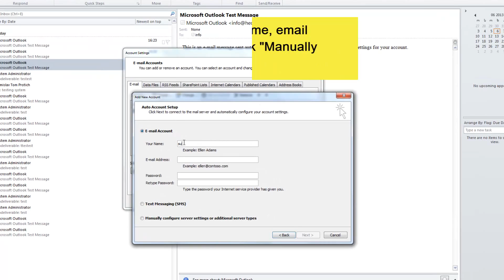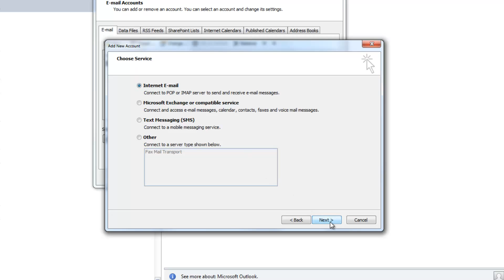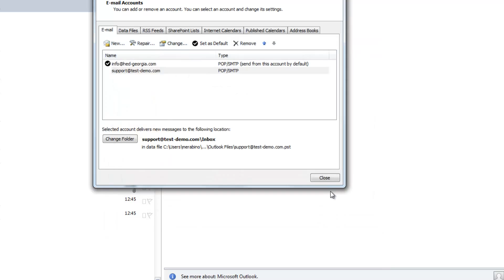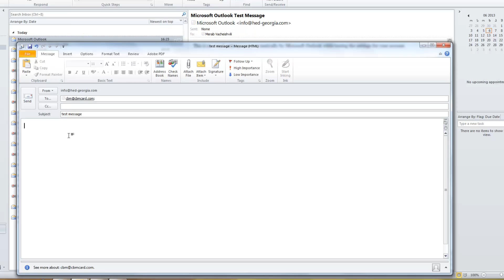How to create email account in Outlook express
How to create an email account and set settings in Outlook express